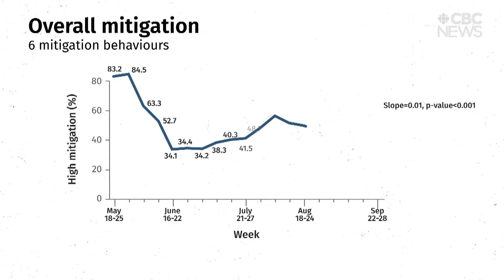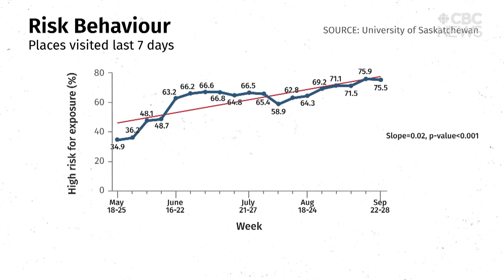Study author alarmed only 56 per cent of Sask. respondents plan to get COVID-19 vaccine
Sweeping survey by U of S researchers found respondents taking more risks, fewer safety measures